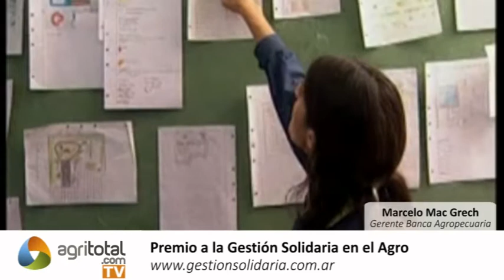Banco Galicia en Expoagro 2013